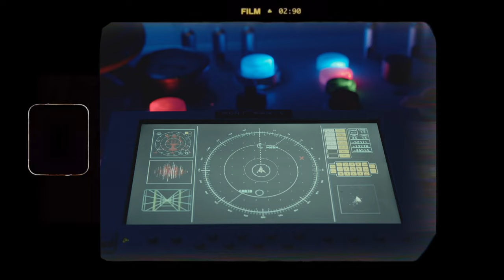The space between us - Short Film - Trailer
It’s July 1969. The world is about to witness an event that will define an era: the launch of Apollo 11. Matt watches on with wonder from his living room. That night, he and his wife Laura embark on a surreal space odyssey that is mirrored by a passionate battle to win more space — in the bedroom. They'll need to make it through the night and back to earth together. After all, "... if we were alone, the immensity of space would really be a waste."

Siamo nel luglio del 1969, il mondo si sta preparando ad assistere all’evento che segnerà indelebilmente un’epoca: il primo allunaggio. Matt e Laura affrontano una surreale odissea spaziale. Il sogno fanciullesco di un
viaggio verso la Luna intervallato da una travolgente battaglia per aggiudicarsi più spazio... in camera da letto. Anche i due protagonisti vivranno a loro modo, ma comunque insieme, un evento senza precedenti,
anche perché “da soli l’immensità sarebbe uno spreco”.

A film by Piernicola Arena & Lorenzo Ferrari.
Produced by Scirocco Barocco Creation & Keep Digging Production.

CAST
Guglielmo Favilla as MATT
Chiara Gatti as LAURA
Lorenzo Ferrari as LIAM
Giulia Pagliuso as JULIET
Giacomo Gatti as MATTEW JR.

CREW
Piernicola Arena DIRECTOR - CINEMATOGRAPHER - WRITER - VISUAL EFFECT - PRODUCER
Lorenzo Ferrari EDITOR - WRITER - VISUAL EFFECT - PRODUCER
Vincenzo Malara PRODUCER with (Scirocco Barocco Creation)
Ubaldo Giusti PRODUCER with (Keep Digging Production) - WRITER
Nicolò Nannini WRITER
Chiara Gatti COSTUMER - SET DESIGNER
Stefano Severino EXECUTIVE PRODUCER
Gabriele Caselli COMPOSER
Francesco Guerrini FIRST ASSISTANT DIRECTOR
Gjergji Agolli CAMERA OPERATOR
Massimo Vezzelli VIDEO ASSIST - DATA MANAGER
Matteo De Angelis BOOM OPERATOR
Jacopo Pozzi GAFFER
Valeria Gatti SET DESIGNER - COSTUMER
Isola Pighetti TAILOR
Maria Grazia Paoli TAILOR
Milena Trenti TAILOR
Alice Caobelli MAKEUP ARTIST
Christian Arghirò HAIR SYLIST
Ouided Nahari HAIR SYLIST
Andrea Pasqualetti SOUND DESIGNER
Antonio Marvulli GRAPHIC DESIGNER - SET DESIGNER - ANIMATOR
Carlotta Serri GRAPHIC DESIGNER
Massimo Belloi SET DESIGNER
Paolo Lancellotti DIT
Natasha Drake DIALOGUE COACH
Pier Francesco Ferrari ON SET PHOTOGRAPHER
Assunta Gatti PROP MAKER

DUBBING
Lorenzo Carcasci as MATT
Natasha Drake as LAURA
Renzo Guddemi as LIAM
Cecilia Arena as MATTEW JR.